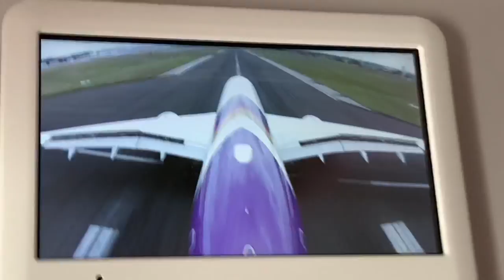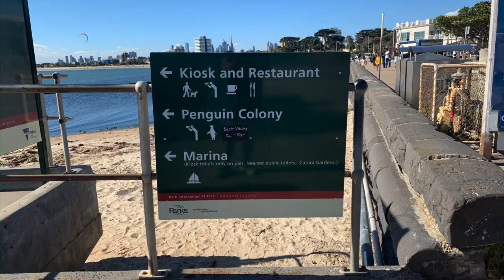ดู Blue Penguin ที่ St. Kilda beach, Melbourne, Australia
Review ย้อนหลังครับ ไปดูเพนกวินตามแหล่งธรรมชาติกัน 😀😀